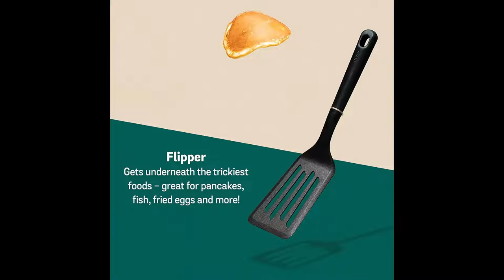Swedecor 2 Tier Dish Drying | Meyer Accent Silicone Tools / Cooking Utensils Set | Bela Amazon pro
Swedecor 2 Tier Dish Drying Rack for Kitchen Counter Organization | Meyer Accent Silicone Tools / Cooking Utensils Set | Bela Amazon products